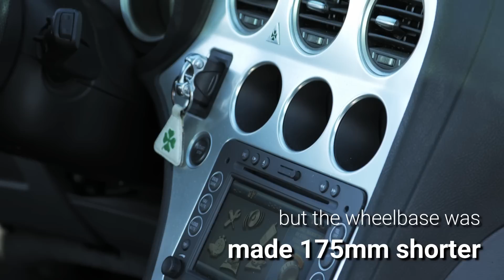The Tragic Failure of The Alfa Romeo Brera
Dostoevskij wrote that "beauty will save the world," but it certainly didn't save Alfa Romeo, much less the Brera.
By the time production was terminated, in October of 2010, just over 20.000 Breras had left Pininfarina's production line in San Giorgio Canavese, and brand-new examples could still be purchased well into 2011.
However, as they say, time is a great healer and the greatest revealer, and that definitely applies to the Brera, which is now being rediscovered and appreciated by Marque enthusiasts.
The story of the Brera started at the 2002 Geneva Motor Show when the legendary automobile designer Giorgetto Giugiaro unveiled the stunning Brera concept car, built on the floorpan and running gear of the contemporary Maserati Coupé.
To say the car, named after a fashionable Milan neighborhood, was well-received is an understatement: critics and public alike fell head over heels for Giugiaro's latest creation, which stole hearts and awards wherever it went, so much so, in fact, that even the notoriously tone-deaf Fiat management could not ignore it.
However, those weren't happy days at Fiat's HQ in Turin, as the Group was bleeding money at the alarming rate of about 5 Million a day. AlfaRomeo had to make do with a paltry 600 Million to invest in new models, so Giugiaro had to adapt his original design to a shortened version of the so-called "Premium" platform developed for the 159 saloon.
To Giugiaro's immense credit, the production Brera unveiled in late 2005 lost little of the sheer visual impact of its 2002 forebear, despite the markedly different proportions dictated by the front-wheel-drive platform.
My automotive books:
Alfa Romeo Giulietta - The Story 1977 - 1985